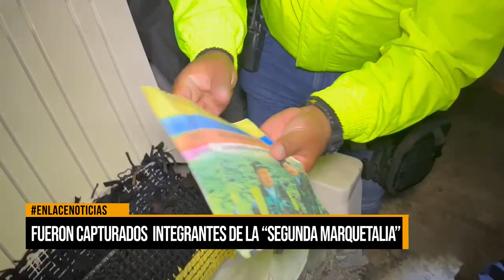Fueron capturados integrantes de la "Segunda Marquetalia"